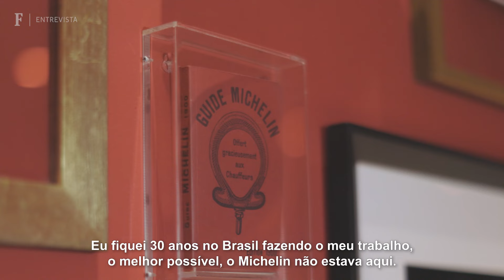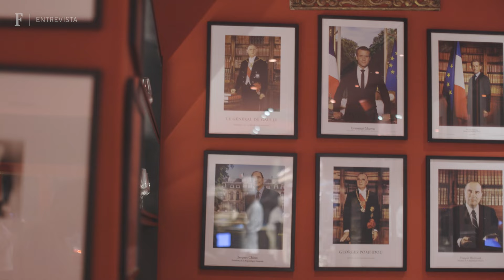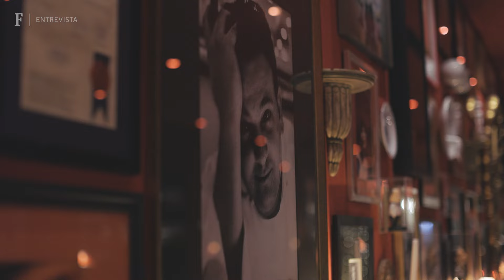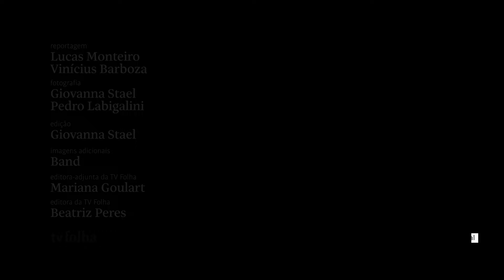Jacquin completa 30 anos no Brasil e diz estar frustrado com Guia Michelin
Quando fundou o restaurante francês Les Présidents em 2019, Erick Jacquin, 59, queria conquistar ao menos uma estrela do Guia Michelin em até três anos. O guia voltou ao Brasil em maio, e a meta não foi alcançada.

"Fiquei decepcionado", diz Jacquin, "achei injusto, mas não sou eu que decido." Apesar da frustração, há motivos para comemorar. Em 2024, o chef completará 60 anos, 45 deles dedicados à profissão e 30 trabalhando no país.